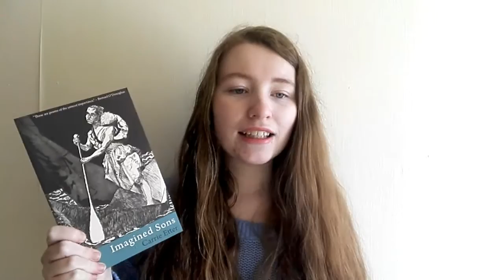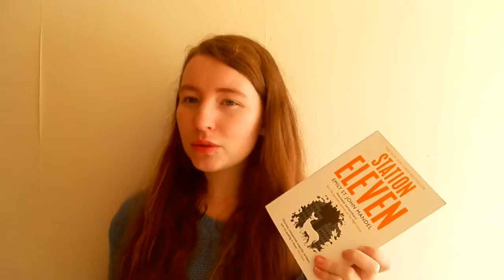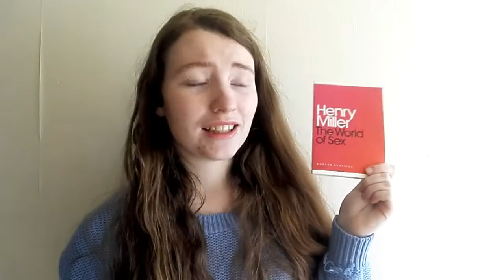BIG February Book Haul // Leanne Rose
February Book Haul in which I give up on my Book Buying Ban.

Books mentioned:
Everyman by Philip Roth
Imagined Sons by Carrie Etter
Here We Stand edited by Helena Earnshaw, and Angharad Penrhyn Jones
The World of Sex by Henry Miller
Mistakes in the Background my Laura Dockrill
Cruel Summer by Juno Dawson (published under James Dawson)
How Hard Can Love Be? by Holly Bourne
Lorali by Laura Dockrill
Everything Everything by Nicola Yoon
What We Left Behind by Robin Talley